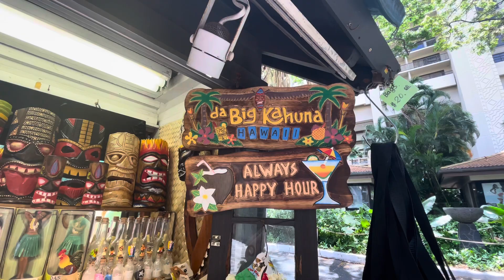Hilton Hawaiian Village Waikiki Beach Resort Honolulu Hawaii Oahu 2022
Our Vacation 2022